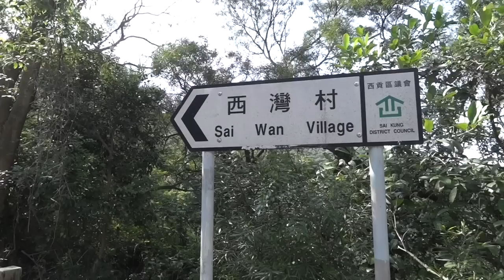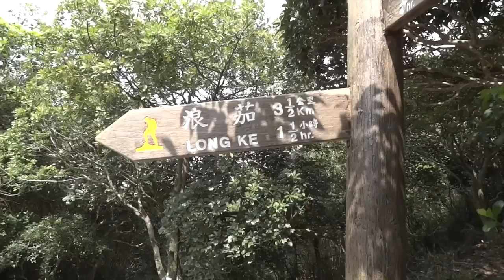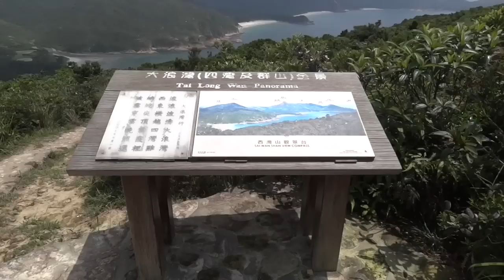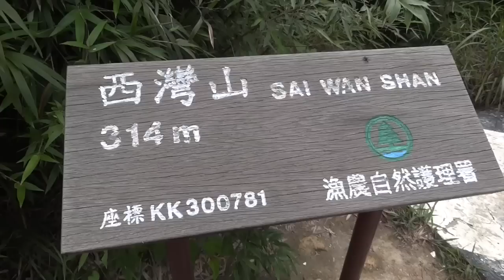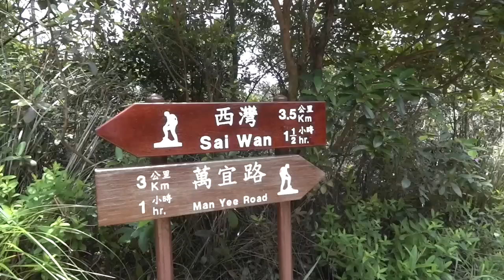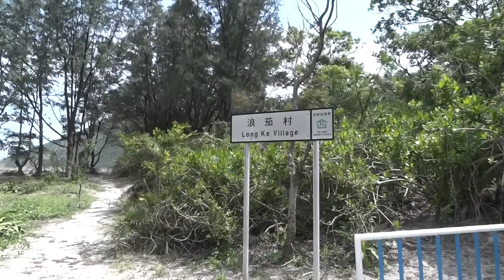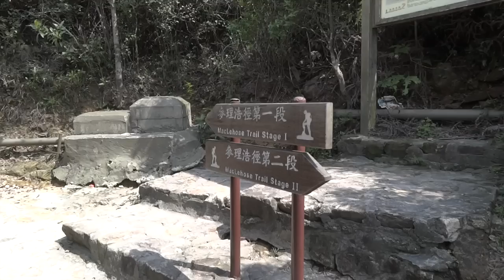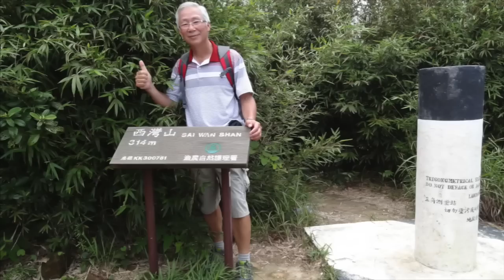網友之旅 西灣亭－吹筒坳－西灣山－浪茄－萬宜東壩 29.5.2015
西灣山、浪茄、萬宜東壩

一行五人在西貢親民街搭 29R 村民小巴，到西灣亭落車。向西灣方向走，沿途見幾處山泥傾瀉，若在雨季，傾瀉情況會更嚴重。望向右方，見萬宜水庫，藍藍的湖水，十分美麗。
到了吹筒坳，右轉上麥理浩徑向西灣山方向走，停步回望，西灣、鹹田灣及蚺蛇尖美景醉人。繼續行程，慢慢往山上走，那日天晴酷熱，各人都汗流浹背，好在間中吹來涼風，一解悶熱。
到了一觀景台，向左望見萬宜水庫，向右望則可欣賞大浪灣四灣（西灣、鹹田灣、大灣、東灣）及附近的山景，莊觀美麗。到了高 314米 的西灣山，雖然此山不高，但在酷熱天氣走，各人都大汗淋漓，真的不易呢！接著走下山路，到一涼亭，涼亭面向萬宜水庫，邊欣賞美景，邊享涼風降溫，樂事也！
繼續走麥徑下山，見浪茄灣及其兩邊的山咀，左為罾棚角咀，右面是標尖角。繼續落山，前望見浪茄仔、浪茄灣及兩邊的山咀，景色美麗。到了涼亭，往前走少許到山邊，從那處可近觀浪茄仔景色。
繼續行程，向著浪茄灣方向下山。到了浪茄灣，但見藍天碧海，水清沙幼，好一處游泳勝地！沙灘兩旁山邊，有很多六角柱石及海蝕洞，實在是觀賞地質的好地方。
遊覽及攝影一番，在戒毒所旁的小路往山上走，路程雖不長，但在烈日下走，跨過這小山坳都是很疲累的，好不容易走到東壩。原本計劃續走至西壩，再去上窰搭巴士去西貢，天氣太熱了，且各人都疲倦，決定改為搭的士，到了西貢，享受下午茶餐，旅程完畢。
感謝神保守各人的平安，又賜美好的天氣，讓我們過了愉快的一天。